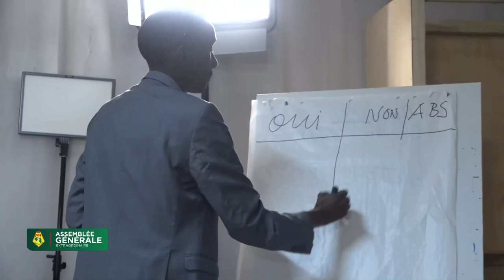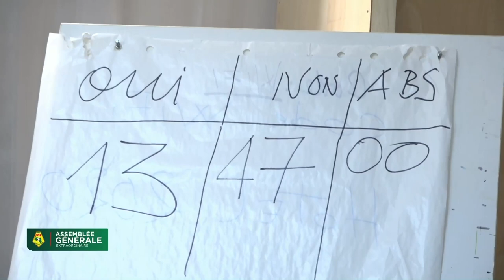🔴 INFO-FEGUIFOOT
REJETS  DES STATUTS FEGUIFOOT PAR LES MEMBRES
📺 Les coulisses du Foot.